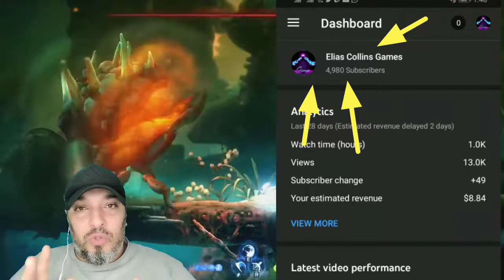ATENÇÃO canal Elias Collins Games na Twitch!